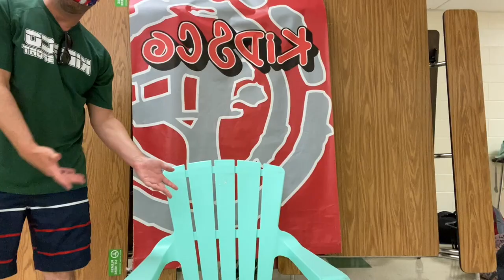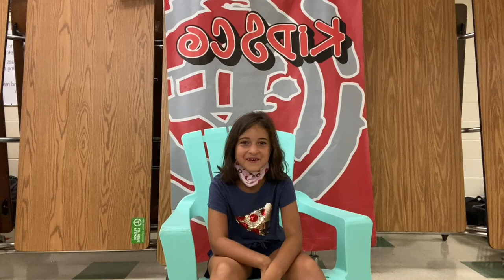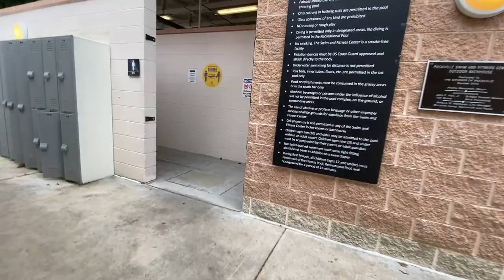KidsCo Chronicles Episode 116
Welcome to week 7 of KidsCo Camps. This week's theme is Kids vs. Staff. Before we get to any events we start the morning off at Wyngate and then head to the pool with meet up with ICOG.